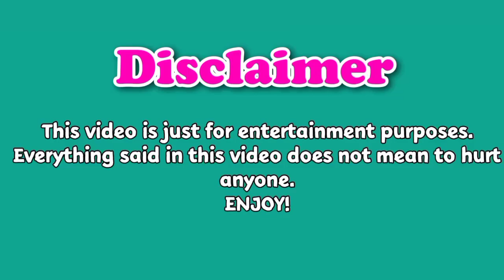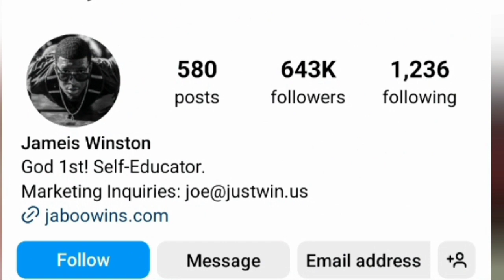Malachi Moore VS Jameis Winston Lifestyle Comparison 2024